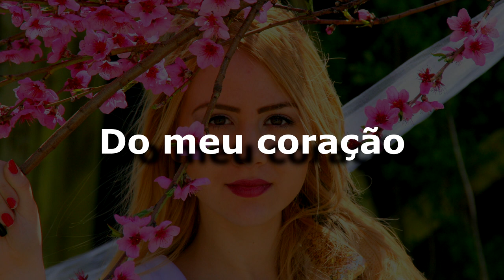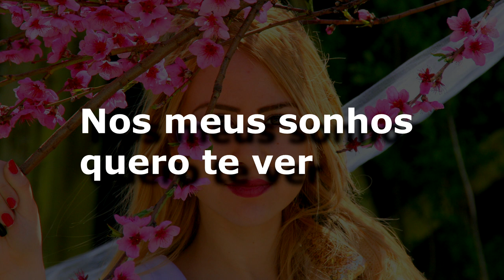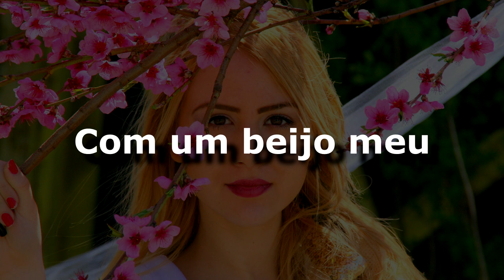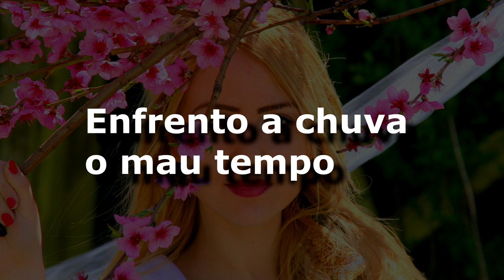karaoke - Princesa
Amado Batista
Princesa
Composição: José Fernandes